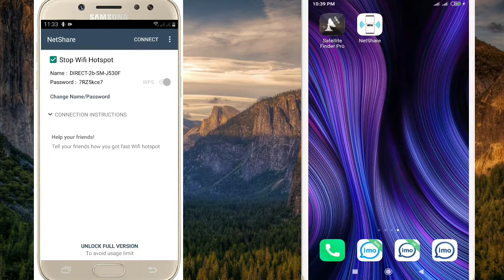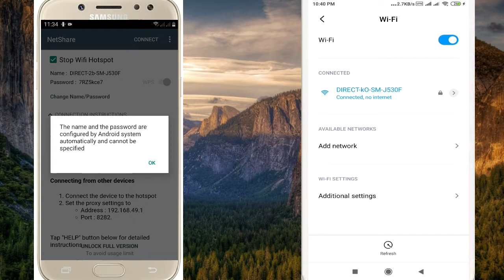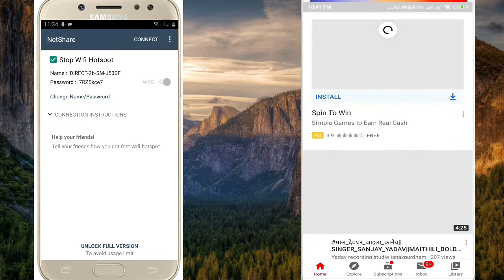How to Share WiFi from one mobile to another mobile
In this Video we gone to show you how to use free wifi by sharing connected from one mobile phone to another.